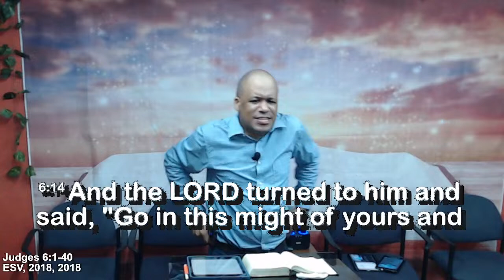April 16 2024 - The Miracle Within You - D.C. Lake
Worship at Apostolic Revival Centre - A United Pentecostal Church in Saint Lucia.